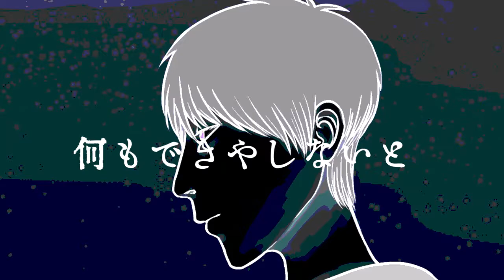前田爾子 - よあけ（Music video）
Singer, Lyricist, Composer, Arranger, Illustrator, Animator, Director　Nico Maeda